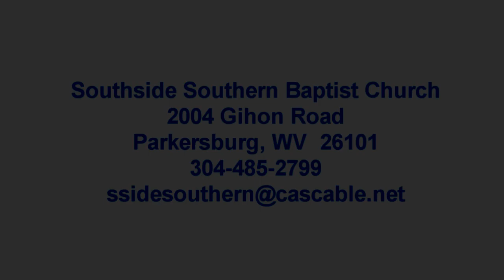A Moment of Good News for April 1, 2021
A brief video devotion